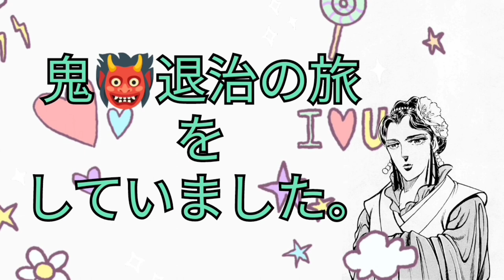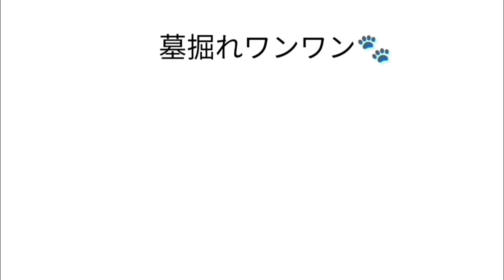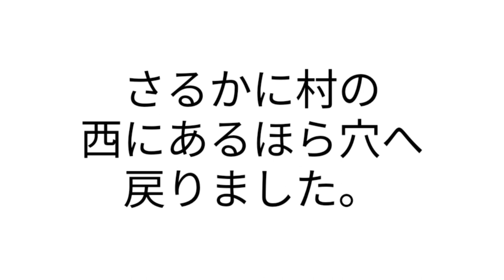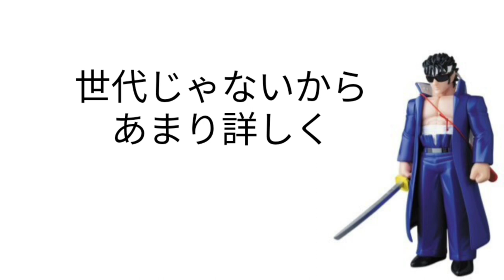桃太郎伝説【GB】Part 8 音割れ箇所ごまかし版（※一部ごまかせず）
Part8の動画の音割れがひどく、不快に感じるレベルだったので可能な限りごまかしてみました。（一部は修正できませんでした）

桃太郎伝説のGB版のゲーム実況です。